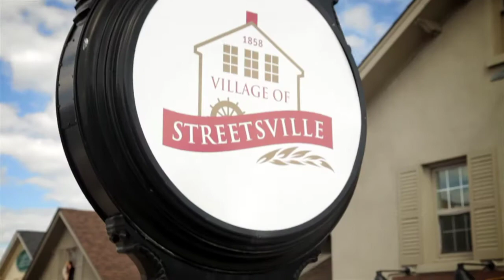Art of Yoga - City of Mississauga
Salimah teaches Art of Yoga monthly at the Art Gallery of Mississauga.  The City of Mississauga promo video features this class.

Did you like this video?  Here are simple things you can do to help others find my work:

Like - it helps!
Comment - let me know what moved you
Share - someone you know could benefit from this too!

FREE RESOURCES

Every month, I release actionable and practical videos to help you accelerate your personal growth and overcome your biggest challenges.